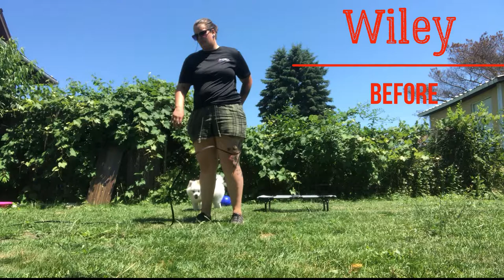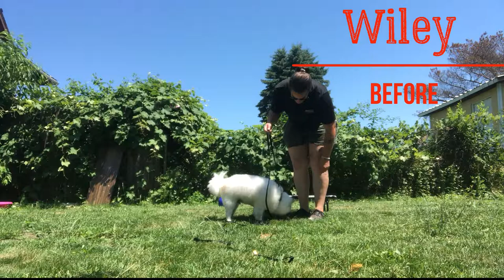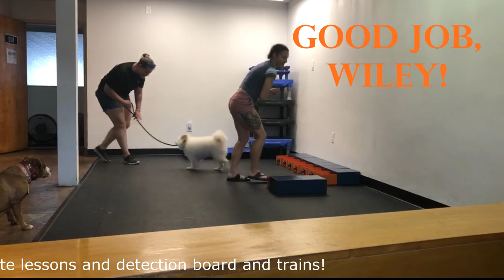Dunmore Dog Trainers ||| OLK9 Scranton |||1 Year Old Pomsky, Wiley